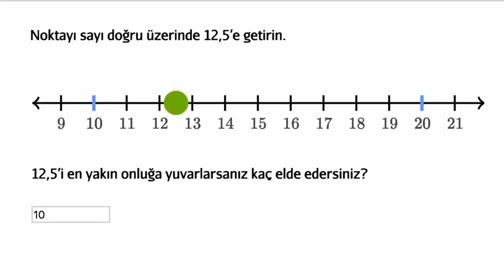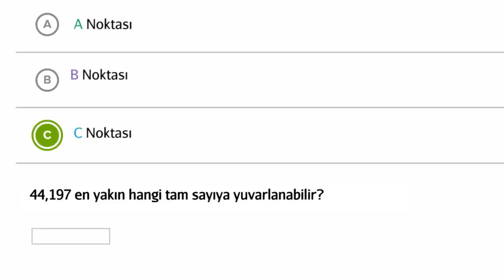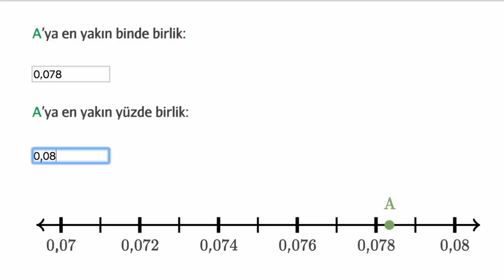Ondalık Sayıları Sayı Doğru Üzerinde Yuvarlama (Matematik) (Aritmetik)